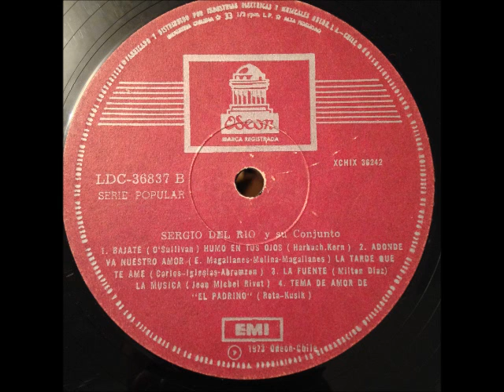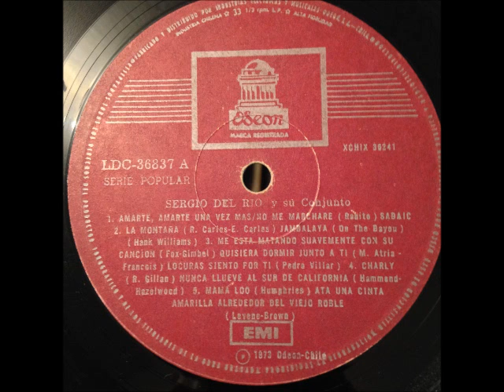Sergio Del Rio la montana